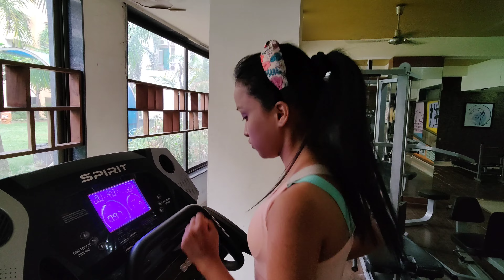Bohot dino baad workout| Gym Vlog 1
Hello Everyone
I hope you will be with me in this youtube journey.